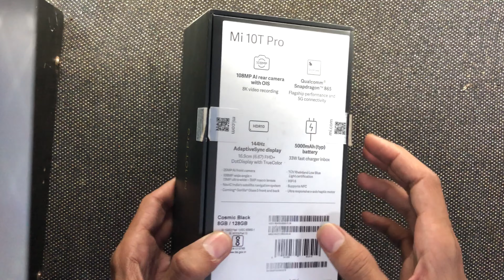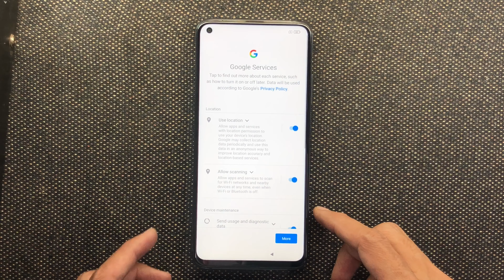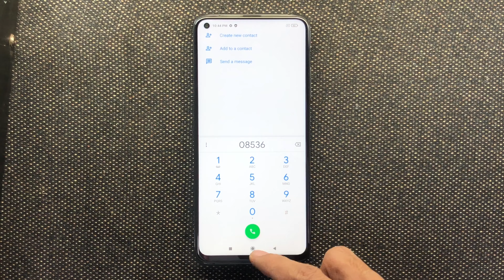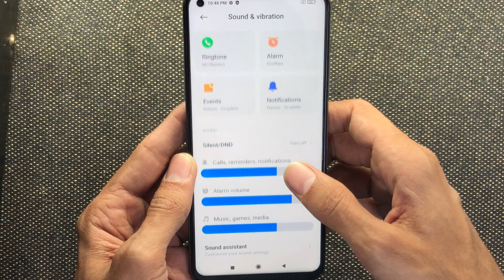Mi 10T Pro 5G 🔥 Unboxing | Review | India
Hi guys...
My Name Shahzad khan.
Ye phone already Unbox tha...So maine bhi ReUnboxing kar Diya..😜
Mi 10T Pro 5G Unboxing, Review, Camera

Xiaomi Mi 10T Pro 5G smartphone was launched on 30th September 2020. Xiaomi Mi 10T Pro 5G is powered by an octa-core Qualcomm Snapdragon 865 processor. It comes with 8GB of RAM.
8 GB RAM and 128 GB internal storage. Xiaomi Mi 10T Pro 5G
Front Camera 20MP Rear Camera 108MP + 13MP + 5MP